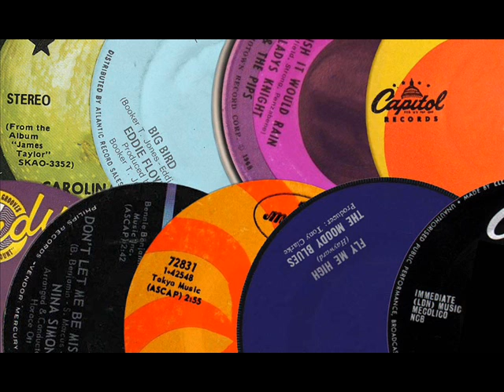The Old Songs